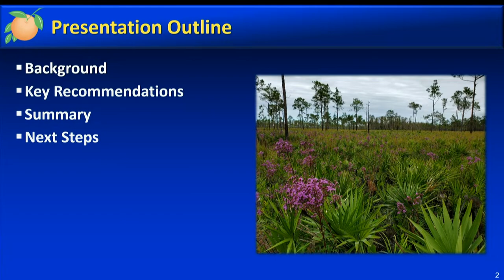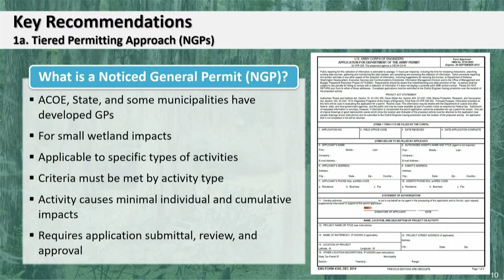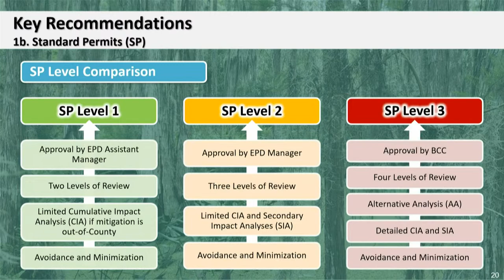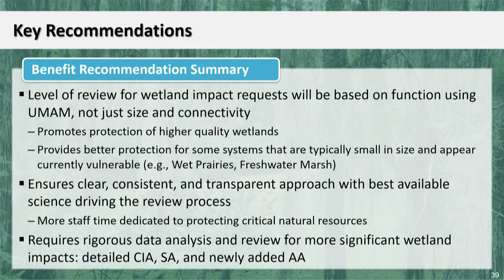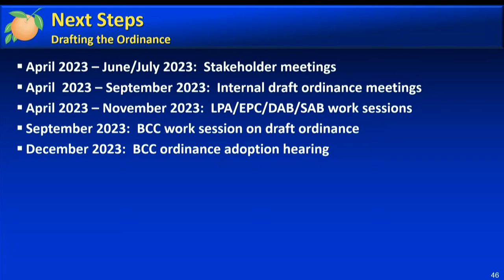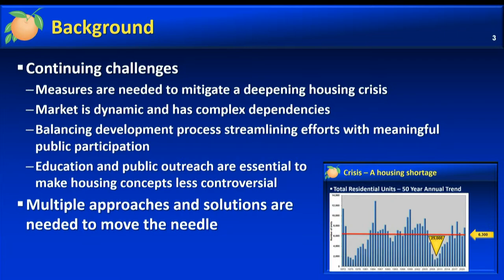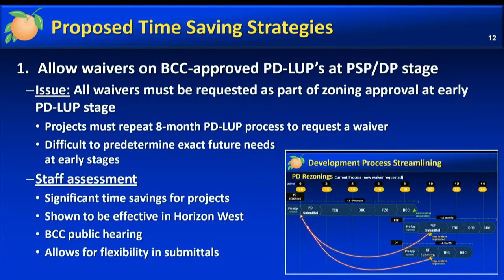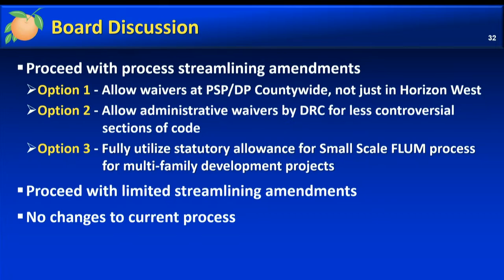Orange County Board of County Commissioners Meeting-Morning Session | April 11, 2023